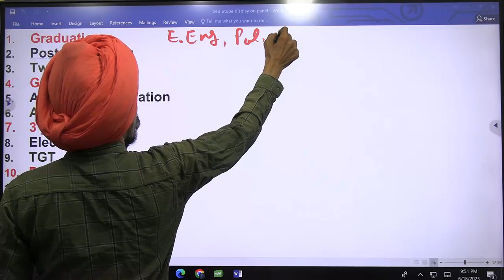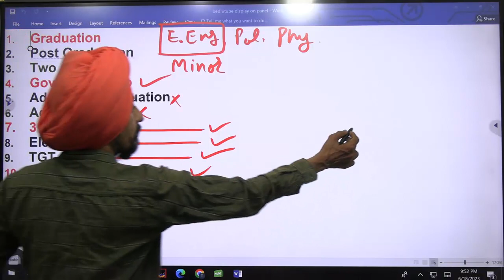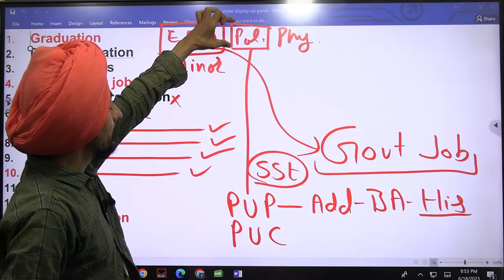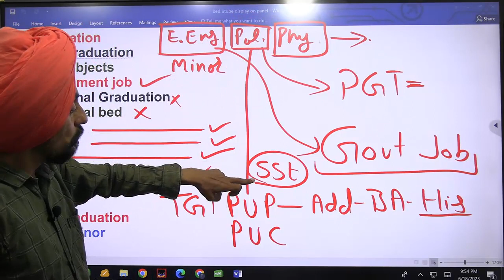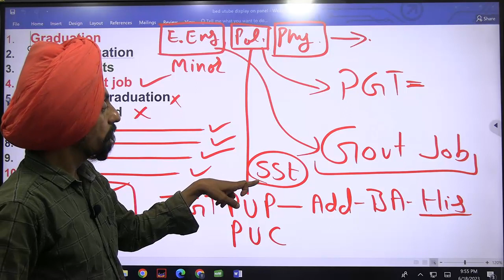English, Pol sc Physical Education Best combination for PGT and PGT l Punjab B.Ed. Admission 2023-24